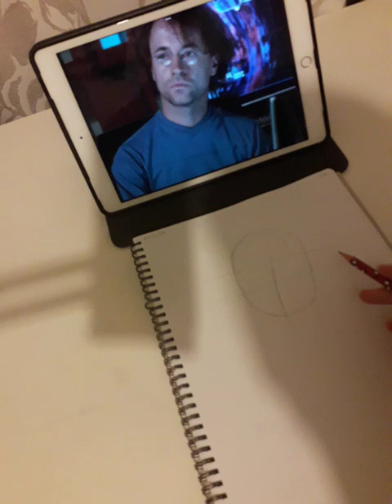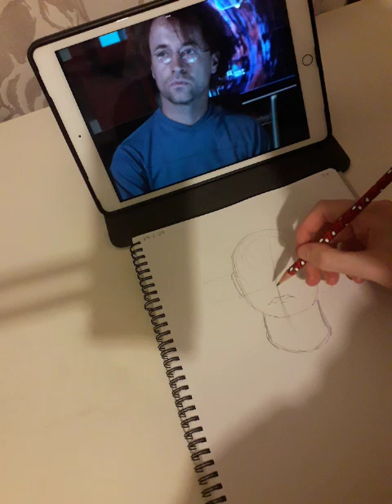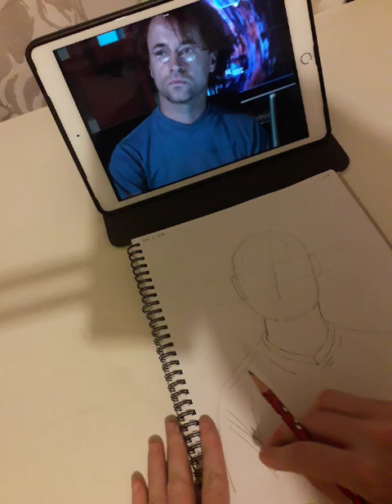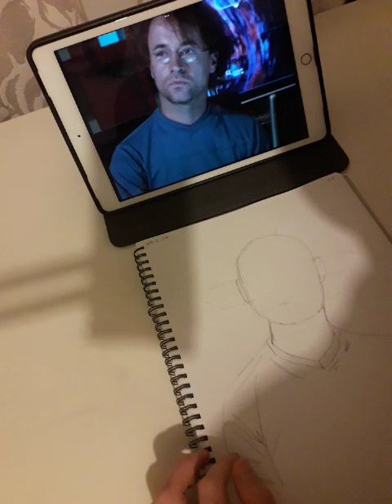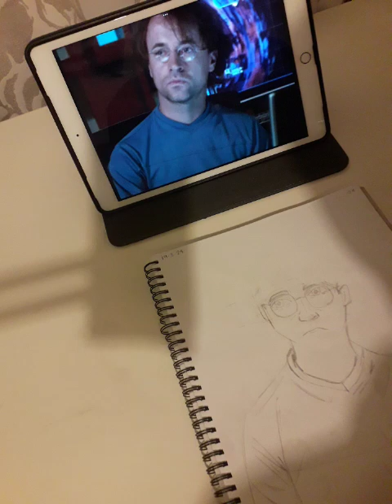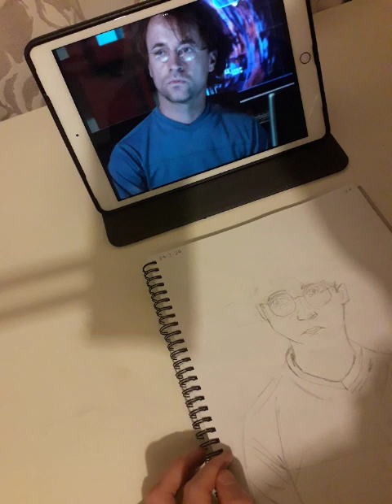Radek Zelenka (Draw With Me)